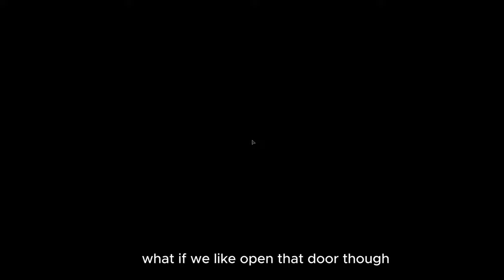GOING DEEPER!!! | The Mimic Pt. 2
In this video, my friends and I continued our journey advancing through the mimic chapter 2. There were so many jumpscares and mimics chasing us, so I'm sure you'll have a fun time watching this.